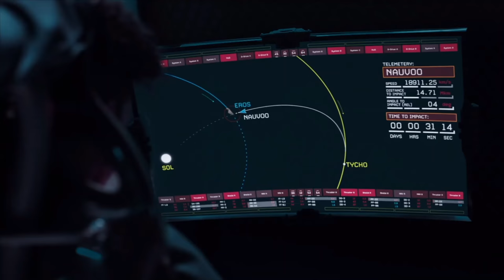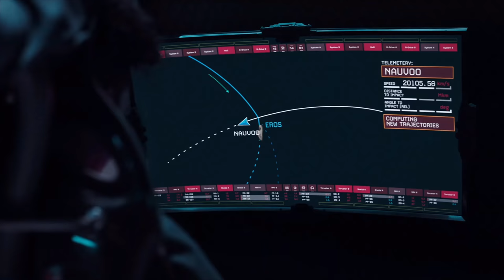The Expanse - Eros moves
From S2E4 "Godspeed"

The entire area has been quarantined - nobody aside from Miller and the crew of the Rocinante are anywhere near Eros. The alien protomolecule has decimated everything inside the station, leaving everyone dead and the walls coated in alien goo. But as the massive ship Nauvoo approaches to knock the infected Eros into the sun, at the moment of impact - Eros moves out of the way.